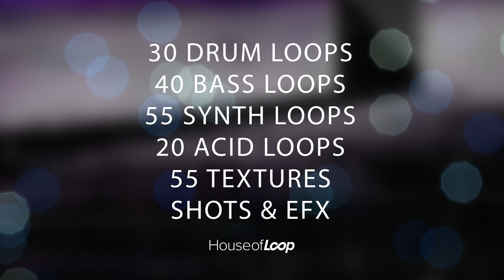Berlin Techno Resistance 2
One thing can be said of any Resistance,
They Resist the urge to give up.
Much the same with the Berlin Techno scene.
The German resilience is very evident their culture and their
commitment to their music.
House of Loop of course has the first Berlin Techno Resistance pack.
This one can be thought of as the second wave, yet still within that same
style.
You cannot resist the Techno urge with these included:
- 20 Acid 303 Loops for that new addition to the first German Techno
Resistance pack.
- 20 Clap Loops that are sure to carry on the beat when you don't want the
standard hi-hat and bass drum.
- 20 Clap Shots that will command your dance tracks.
- 20 Hat Shots that allow more touches on that pulsing Techno beat.
- 20 Kick Shots to hit the beat home to your listener.
- 20 Ride Loops for more control of the tones in your grooves.
- 20 Ride Shots to provide more oomph to your ride loops.
- 21 Bass Shots to tweak your bass sound.
- 21 Synth Shots that can give Your tunes a more electronic vibe or less if
You wish.
- 30 Drum loops divided in these options: Clap as the backbone of the beat,
Full kit, Hi-Hat as dominant, Kick drums mainly, and Percussion taking the
main stage.
- 40 Bass Loops for More Bass, plain and simple.
- 46 BATTERY Soft Sampler Patches
- 46 EXS24 Soft Sampler Patches
- 46 KONTAKT Soft Sampler Patches
- 46 NNXT Soft Sampler Patches
- 55 Synth Loop
- 55 Texture Loops to give more power to this pack than the first instalment.
Once again, get ready to be on the front lines for Techno with this
Second Instalment of the Berlin Techno Resistance that will make them all
say "TechYES" courtesy of House of Loop.